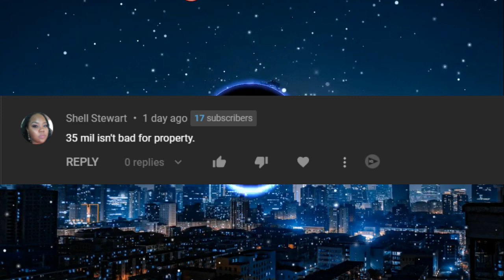Digicel and Flow Credit Giveaway!!!!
Merry Christmas and a Happy New Year to you all.